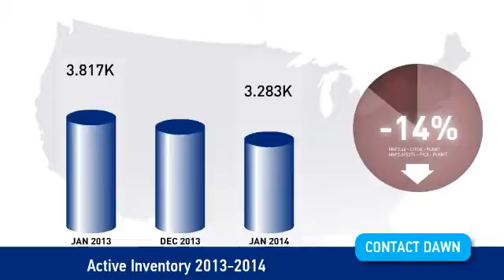Jacksonville Market Update January 2014